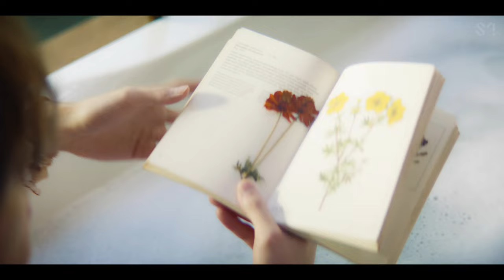[4K 60FPS] NCT DOJAEJUNG 엔시티 도재정 'Perfume' MV | REQUESTED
NCT DOJAEJUNG's "Perfume" MV in 4K 60FPS is out!